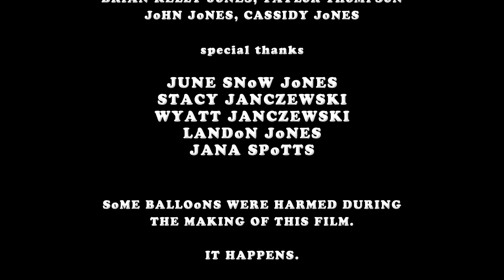BALLOON - A Short Film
A little girl frees all of her balloons. Halfway across the world, one of those balloons arrives at its destiny.

Starring Graham Skipper & Lexi Jones
Written & Directed by Frank H. Woodward

A short film by Studio 7 Entertainment / 3rd Monkey Productions / Wyrd Studios